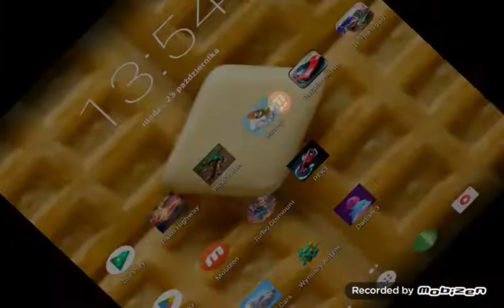crash of cars 23 october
i was bored so i played crash of cars at october 23!